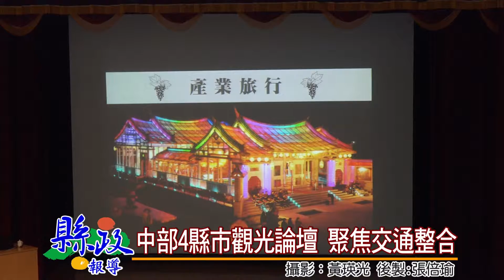中部四縣市觀光論壇 聚焦交通整合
105年中彰投苗高階主管共識營，在地方研習中心文教大樓舉行，4縣市進行觀光發展策略交流及觀光論壇，副縣長陳正昇特別期待與3縣市有更多交通運輸上的合作，尤其台中捷運將於2年後完工，縣府將努力推動捷運延伸到南投。